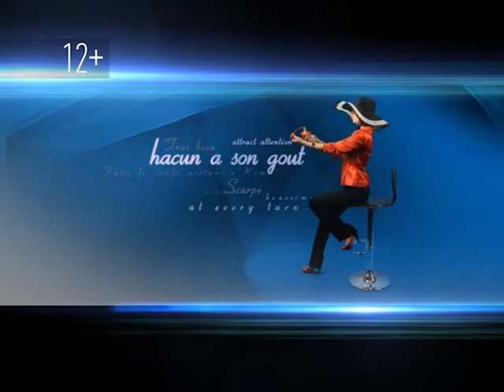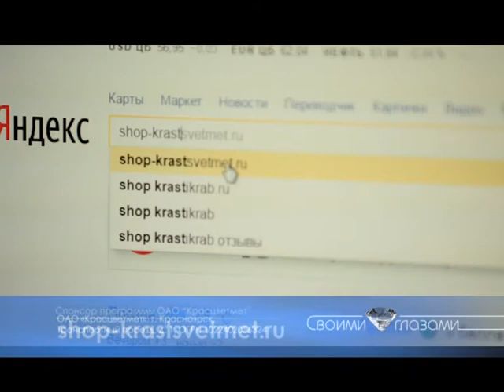Как комбинировать ювелирные цепочки и создать себе уникальный образ